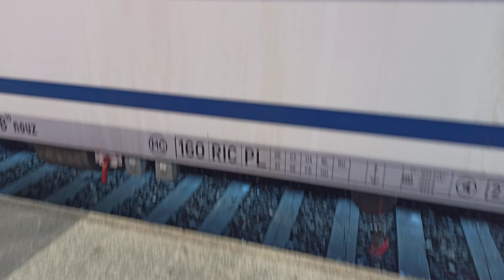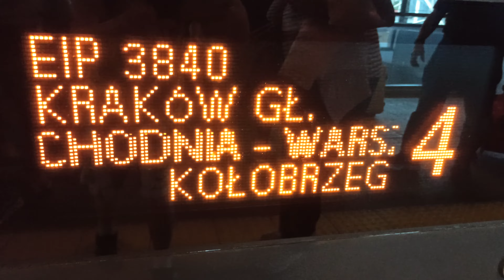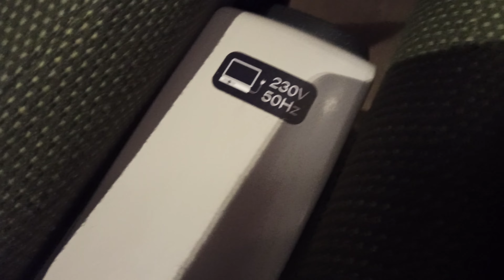PKP Kraków Główny + ezt ED250 wagon 4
te komentarze babci xd...